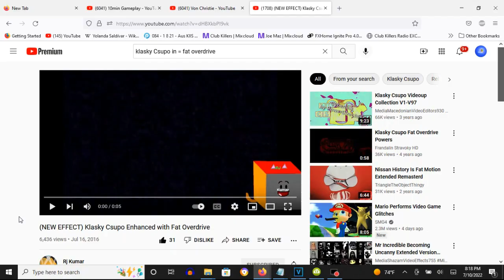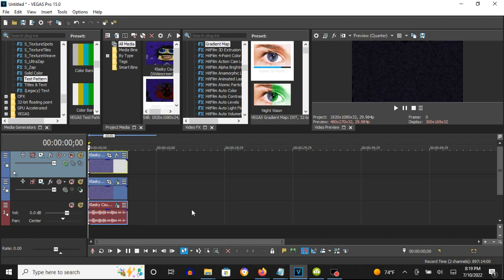How To Make Fat Overdrive On Vegas Pro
How To Make Fat Overdrive:

(VideoFX)

Top Video:

Compositing Mode: Custom; Height Map - Low Extrusion

Bottom Video:

1st: Gradient Map - Fat Overdrive

0; R:   0, G:    0, B:   0, A:   0
1; R:   0, G:    0, B:   0, A: 255
2; R: 255, G:    0, B:   0, A: 255

(AudioFX)

1st: CharBooster - Fat Overdrive

2nd: Pitch Shift - Six Semitones Down (A17)

(NEW EFFECT) Klasky Csupo Enhanced with Fat Overdrive
6,436 views